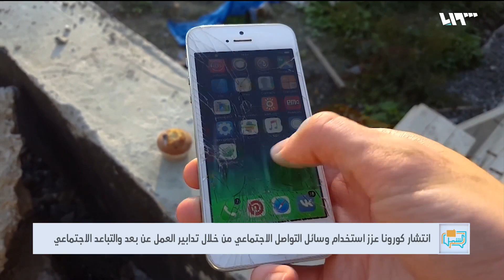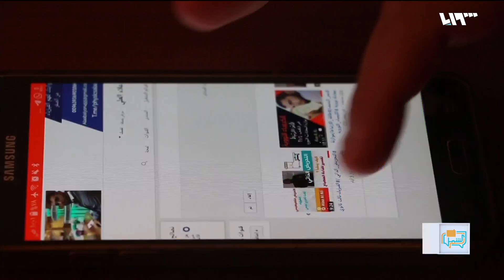ما مدى قدرة مستخدمي وسائل التواصل الاجتماعي عـلى حماية بياناتهم؟!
هل مستخدمو وسائل التواصل الاجتماعي قادرون على حمايةِ بياناتِهم وخصوصيةِ حياتِهم، وهل باستطاعتِهم الحفاظَ على علاقاتِهم الاجتماعيةِ وصحتِهم النفسيةِ؟

هوتبيرد HD
V 12520